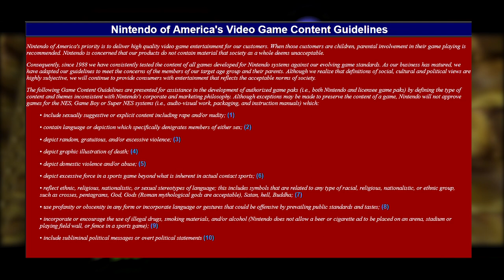Fire Temple: la musica di Ocarina of Time censurata e rimossa da Nintendo. Decisione controversa?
Cosa si cela dietro alla rimozione del brano "Fire Temple" di Ocarina of Time? Perché Nintendo preferì modificare la colonna sonora dell'episodio di The Legend of Zelda più importante di sempre? Cosa ha combinato Koji Kondo?!? Si può parlare di censura in questo caso? Scopriamo tutta la verità dietro la storia della canzone più controversa di sempre nella storia dei videogiochi targati Nintendo.

io sono il poro michele, senza canti, ciao!